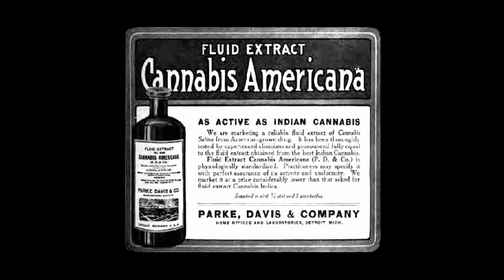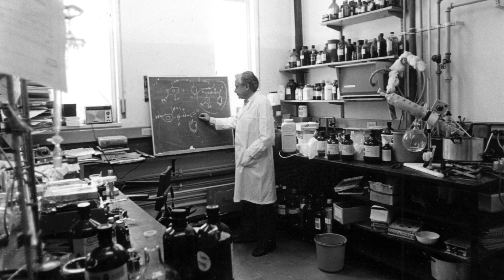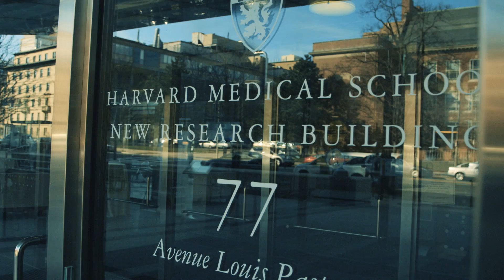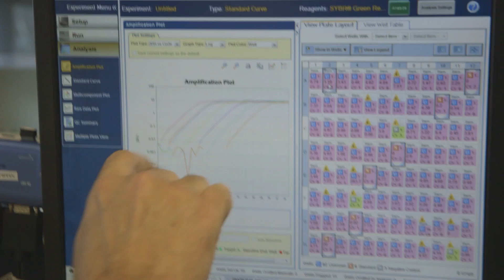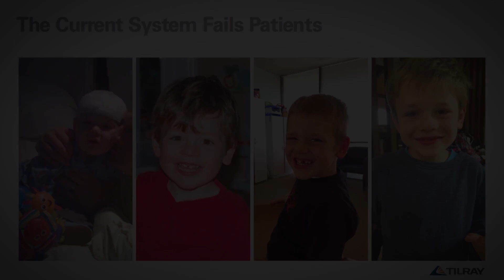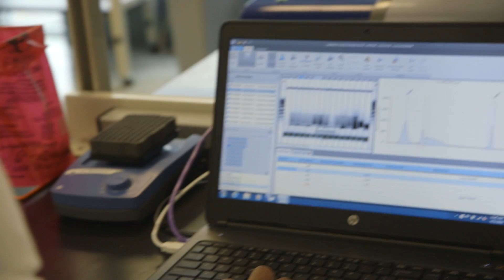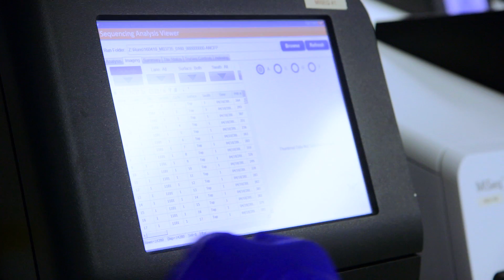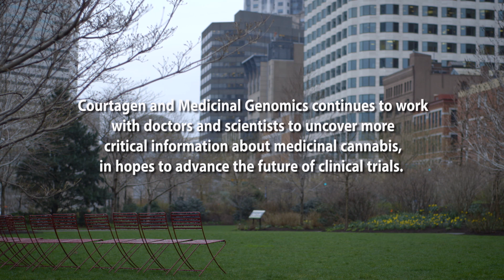CannMed - Gathering the Greatest Minds in Medical Cannabis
Four CannMed presenters share their experiences with medical cannabis. Raphael Mechoulam is a cannabis research pioneer credited with discovering THC, the plant's main psychoactive compound. Kevin McKernan is the Chief Science Officer for Courtagen Life Sciences and Medicinal Genomics. McKernan is researching cannabis genetics to help patients get access to reliable, consistent medicine. Kyle Turley is a former NFL lineman who relies on cannabis to treat post-concussion symptoms. Catherine Jacobson is the mother of a child with severe epilepsy who has found relief from seizures with cannabis.